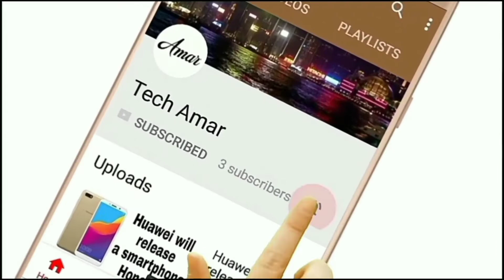How to Download & Play PUBG Timi in any Android | Download Pubg Chinese kaise kare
How to Download & Play PUBG Timi in any Android | Download Pubg Chinese kaise kare||How to download pubg mobile timi version | pubg mobile marching download | play pubg in 1Gb ram

Play pubg in 1gb ram device
How to download pubg timi version
Pubg timi version download

My New Second live Channel -Tech Amar is live